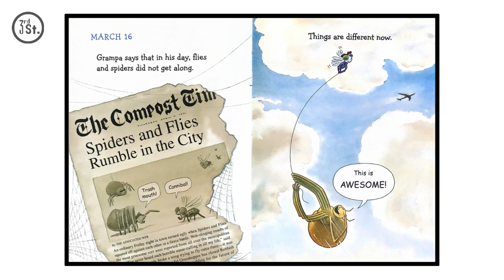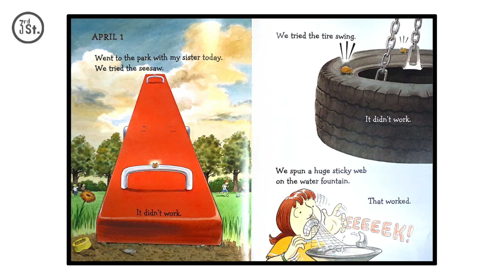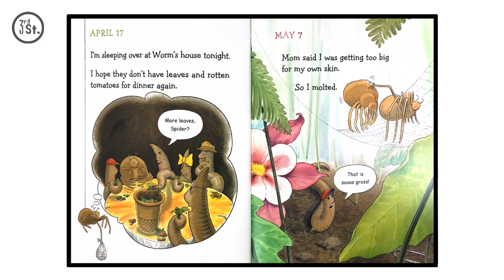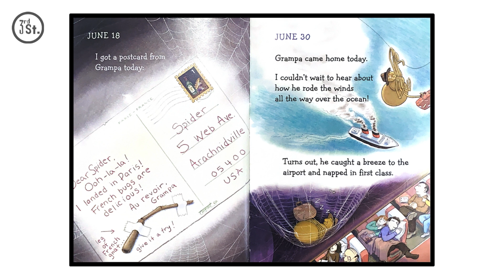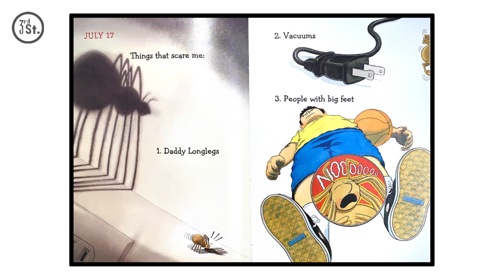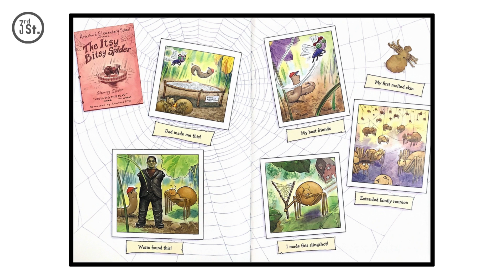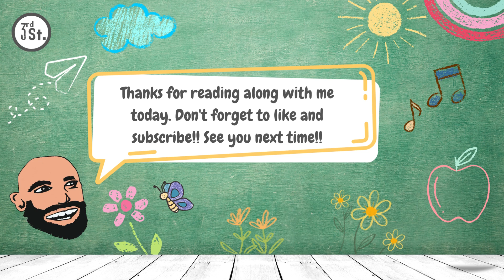Diary of a Spider by Doreen Cronin ll Third Street Read Alouds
Title ~ Diary of a Spider
Author ~ Doreen Cronin
Illustrator ~ Harry Bliss

A delightful and funny depiction of the life of a young spider. Read along as Spider writes about events from school, playing with Worm and Fly, as well as some of the advice he gets from his grandpa.

Please support the author by purchasing a book for your own home library.